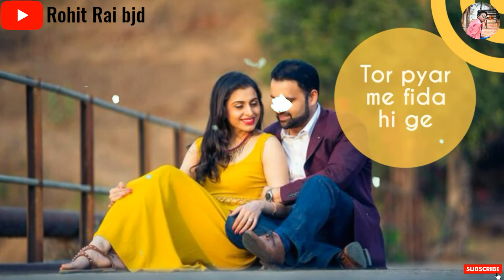Khortha Love Whatsapp Status 😘 तोर प्यार में फ़िदा ही गे || Tor Pyar Me Fida Hi Ge Satish Das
||Special Full Screen Status||

1.Khortha love whatsapp status 2019 😘 तोर प्यार में फ़िदा ही गे || Tor pyar me fida hi ge Khortha love Song Satish das Special...
.तोर प्यार में फ़िदा ही गे ए सजनी दिल देली तोरा कहदे मोरा हम तोर से प्यार कर ही गे...
2.Full Screen Khortha Whatsapp Status,Khortha love status, Khortha song, tor pyar me fida hi ge Khortha love Song Whatsapp status 2019,full screen status Khortha tor pyar me fida hi ge love Song..

My sweets Brothers 🚶main aap logo ke lia ek dam 🆕🆕 Status 🎬 video upload karta Hu daily || agar mere created aap logo achha laga ho to video ko like karke comment kar digia ga. aur plz Subscribe karke mujhe Sporting De. Taki main aap logo ke lia aur bhi achhe achhe Status 🎬 video aap logo ke lia la saku.

∆ Hello my sweets friends 🙏🙏
khortha status
khortha whatsapp status
khortha status
new khortha whatsapp status
sad khortha whatsapp status
love khortha status
khortha status 2019
all singers khortha status
satish das khortha status
old khortha song status
whatsapp status 2019
best khortha whatsapp status
latest khortha whatsapp status
love khortha status
love romantic khortha status
khortha romantic status
Rohit Rai bjd whatsapp status
all type whatsapp status
nagpuri status
nagpuri whatsapp status
nagpuri status 2019
new nagpuri status
latest nagpuri status
Purulia status
Purulia whatsapp status
New whatsapp purulia status
New latest purulia status 2019
Purulia Jhumar whatsapp status
Jhumar status 2019
New latest Jhumar status
Letest purulia Jhumar status
Old song purulia whatsapp status

🙏 Thanks for watching__#RohitRaibjd